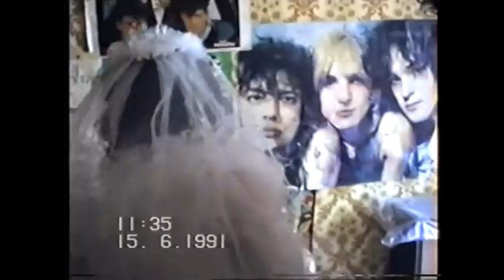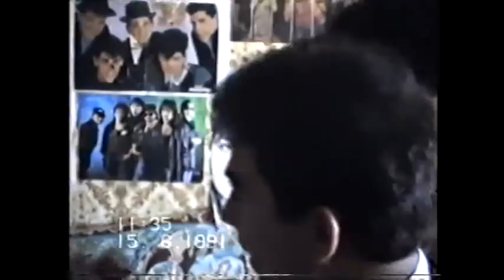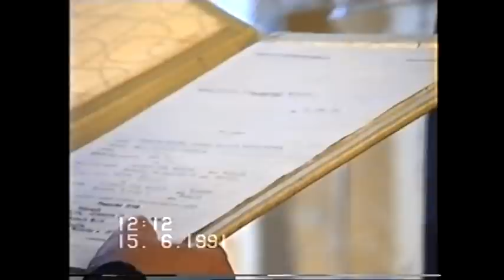Milena a Patron svadba 1992